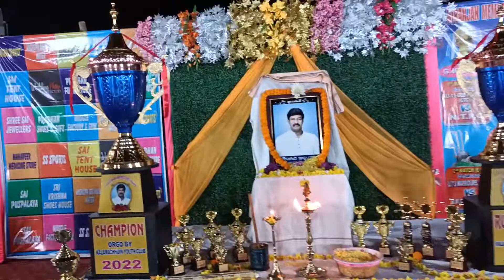NIRANJAN MEMORIAL CRICKET CUP 1ST LIUGE NIGHT MATCH KALMUCHUNI GUEST AND CHIEF GUEST